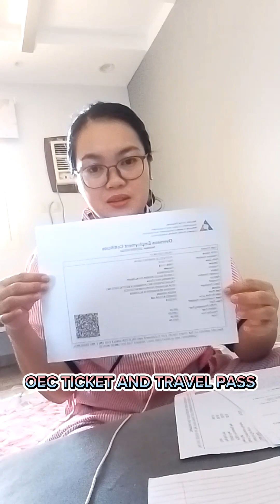TIPS ON HOW TO APPLY ABROAD (DH)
some basic tips on how to apply dh sa middle east country
base sa experiences ko